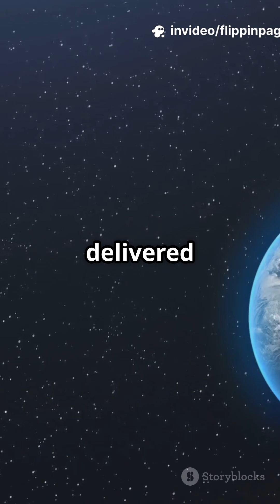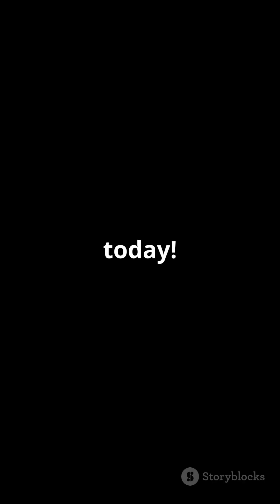Water on Earth is Older than The Sun!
Did you know that while the Sun is approximately 4.6 billion years old, the water we have on Earth is even older? In this fascinating 2-minute short, we explore the ancient journey of water, tracing its origins back to the cosmos, where it formed in the cold depths of space long before our planet existed. Discover how water has traveled millions of years, adapting and transforming, making it a true time traveler of our solar system. Join us in unveiling the secrets of Earth's precious resource!